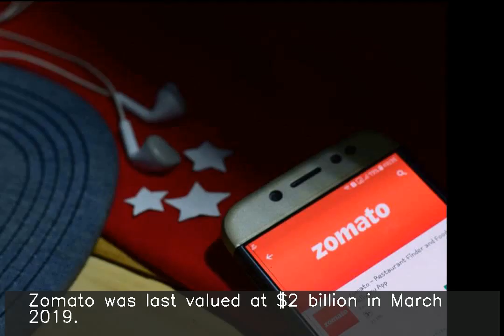Zomato raises $150 million from Ant Financial at $3 billion valuation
The fundraise, which values Zomato at $3 billion, is part of a larger $500 million round announced in December last year, the Economic Times reported. Zomato was last valued at $2 billion in March 2019.